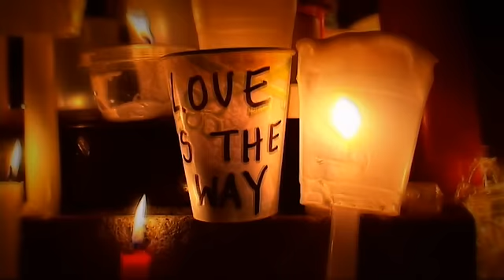"Broken Open" (Adam Lambert) - Unofficial HQ Music Video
Music video I put together for the beautiful song "Broken Open" by Adam Lambert, using some of my footage from the various LGBT-positive events stemming back to November 2008.

Adam Lambert's album "For Your Entertainment" is the best album I've heard in years (since Incubus' album "Light Grenades") - please support it by buying it in stores and online.